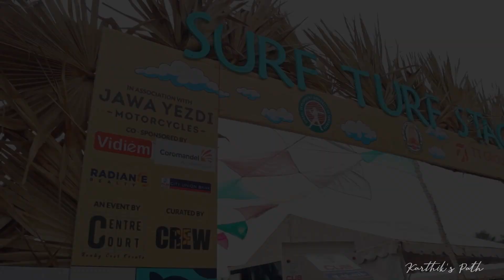Covelong Surf Festival 2022 || Music Festival || GOA in Chennai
Surf India Covelong Music Event 2022  - This video is all about walk-around of  Surf India Covelong Music Event 2022 Chennai. Had a great fun in the event.

Click here to also watch :

Camera 📷 :  Insta 360 One R, Canon M50